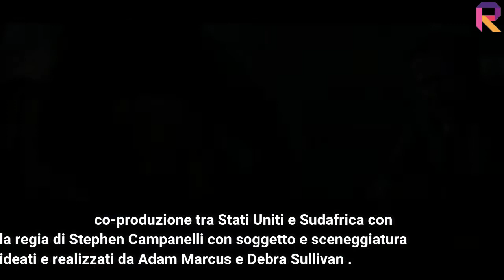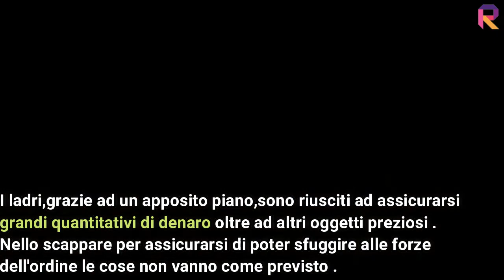TRAMA E CAST MOMENTUM :IL FILM IN ONDA SU ITALIA 1 OGGI 16 APRILE 2020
Su Shoppointy.com  trovi i migliori prodotti a prezzi fantastici con spedizione gratuita !